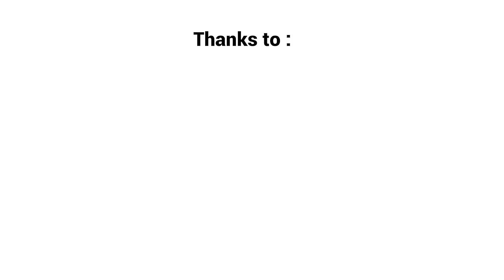KUDETA AKBAR FAIZAL || Podcast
Sebagai kader partai yang pertama kali mendeklarasikan dukungan ke Jokowi-JK, Akbar merasa punya jasa. Namun saat Jokowi membentuk Tim Transisi untuk mempersiapkan penyusunan kabinet, pria berusia 46 tahun ini ditunjuk menjadi salah satu Deputi Tim Transisi.

Setelah pelantikan, satu per satu anggota Tim Transisi mendapat posisi di samping Jokowi. Rini Soemarno ditunjuk sebagai Menteri BUMN, Anies Baswedan duduk di posisi Mendikbud, dan Andi Widjajanto didapuk menjadi Seskab. Bagaimana dengan Akbar Faizal ? Kenapa Akbar Faizal tidak menjadi meteri Jokowi ?